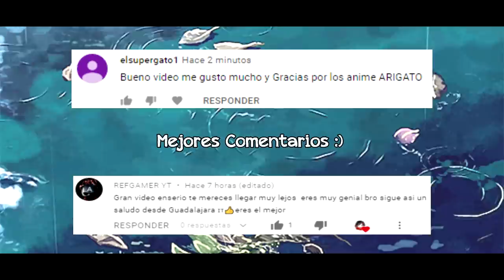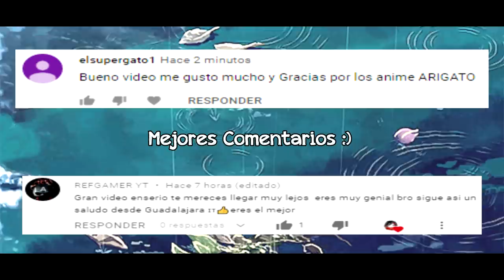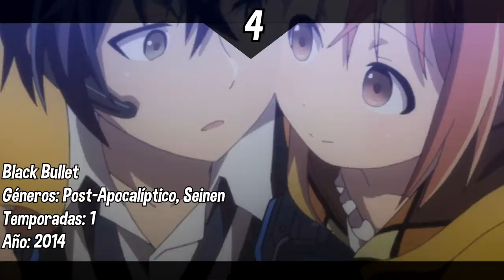Top 10 Mejores Animes De Acción Y Romance Donde El Protagonista Es EL Macho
Top 10 Animes De Acción Y Romance Donde El Protagonista Es EL Macho

En este top te encontrarás con una gran variedad de géneros como:  Romance, Aventura, Acción, Fantasía, Escolar, Comedia, Isekai y con un Prota cool, que tal vez te gusten.

〰〰〰 Animes Del Top 〰〰〰

〰 P10: Million Arthur 〰

〰 P9: Ulysses: Jehanne Darc to Renkin no Kishi 〰

〰 P8: Yuragi-sou no Yuuna-san 〰

〰 P7: Higashi no Eden 〰

〰 P6: Busou Shoujo Machiavellianism 〰

〰 P5: Tsugumomo 〰

〰 P4: Black Bullet 〰

〰 P3: Beatless 〰

〰 P2: Grancrest Senki 〰

〰 P1: Oda Nobuna no Yabou 〰

Top 10 Animes en donde el Protagonista Débil es Transportado a Otro Mundo donde es el Más Fuerte 3